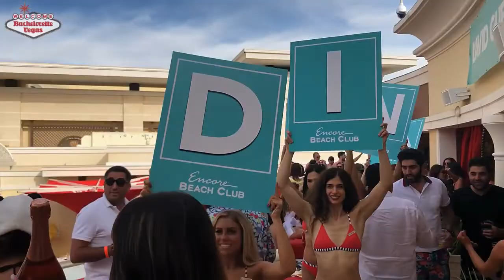Bachelorettes ❤️ Encore Beach Club Bottle Service w/Brian Pfeiffer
I was outside Encore Beach Club at the Wynn Hotel, and we were getting ready for a big Labor Day Weekend. Despite the fact that the “Cerveza Sickness” is still hanging around, the club was filled to capacity, and I had a lot of bachelorette party customers inside.

If you are looking for a premier spot to host a bachelorette bash 👙 or birthday celebration, look no further than EBC. This adults-only decadent dayclub destination is not your average beach club; it raises the bar in a highly competitive Las Vegas pool party scene where guests are immersed in luxury. EBC delivers a spectacular location on the Las Vegas Strip, magnificent modern amenities, and the service exceeds all expectations.

The crowd behind me is the Guest List line area called “the lawn.” Up top are for tickets, next you have the tables for Bottle Service, and then the Expedited Entry. Expect to tip around 💵 $100 to get into the “Pen” if there is a big line for the table area. Then it becomes a relatively quick process to get your IDs checked. Be prepared for a stringent security checkpoint with wands. Everything will be thoroughly checked, your purses, your pockets, and your person, so do not attempt to bring in anything illegal!  Encore Beach is an upscale club; they do not allow “pool swag” and cheesy décor.

Dayclubs in Las Vegas are like nightclubs; both have strict dress codes that guests must adhere to. Encore Beach Club is a sophisticated, upscale club so dressing to impress is the standard. Swim attire is required – NO exceptions. Guys, that means swim shorts! NO khakis, jeans, jean shorts, or pants. Regular tank tops like I’ve got on here are okay, but no “wife-beaters.” As far as footwear goes, gym shoes, flip-flops, and sandals are acceptable.  Ladies, bikinis, or one-piece suits. Coverups are required for walking to and from the casino and the pool.

🍾 As far as Bottle Service, EBC was open Thursday through Sunday this year, but I don’t know if they are going to continue the Thursday party into next year. We’ll have to wait and see. In years past, it’s been a Friday, Saturday, and Sunday pool party. Thursdays are light, so typically, you can get a pretty good deal here – $1000 for a daybed and $750 minimum for a beach couch. Fridays are pretty reasonable, you can get a beach couch for $1500, a daybed for two grand, and up from there, cabanas are usually around $3-$4K depending on the artist and the significance of the day. Saturdays are pricey! Arguably this is one of the best pool parties in Vegas, so you get what you pay for here. EBC has a long history, and thousands of people have had a good time at this club, so you have to pay to play.

In closing, EBC is one of the best pool parties in Vegas, and I highly recommend it. Trust me; you will not be disappointed; it’s worth every penny. If you have questions or want help in booking at this award-winning club, call or text me anytime at 📲 . and I look forward to hearing from you